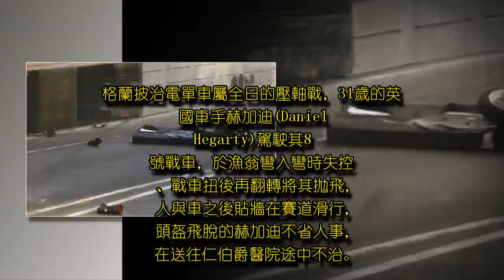澳門大賽車 英國車手赫加迪失事傷重不治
澳門大賽車 英國車手赫加迪失事傷重不治, 根據巴士的報消息，第六十四屆澳門格蘭披治大賽車開始，下午舉行的格蘭披治電單車賽發生嚴重意外，31歲英國電單車手赫加迪失事，受重傷昏迷，證實傷重不治。